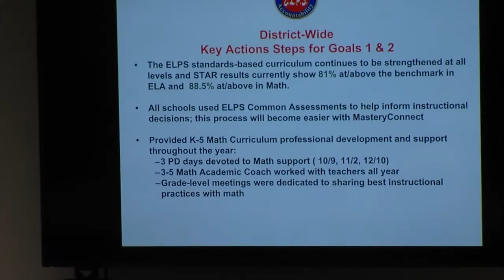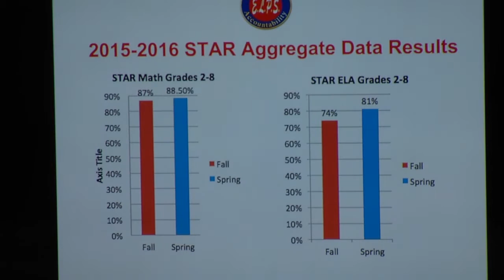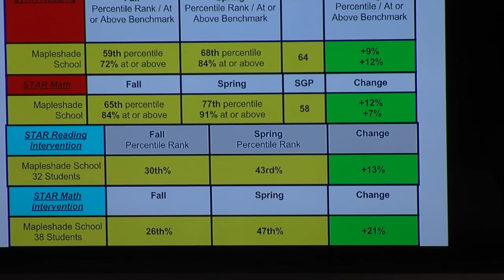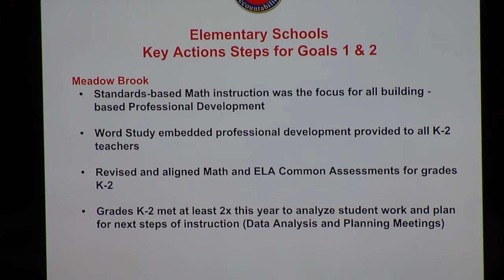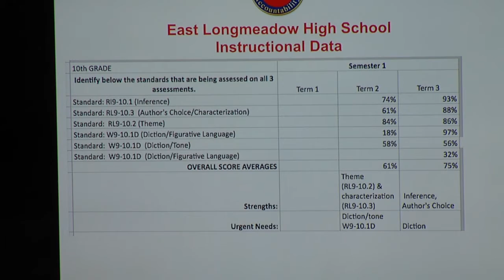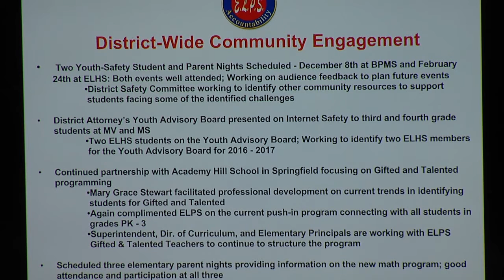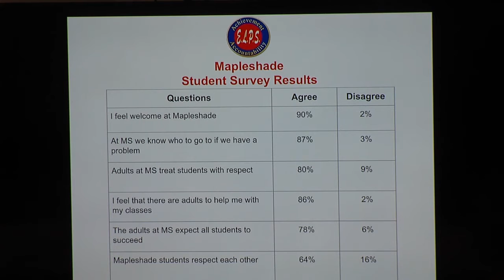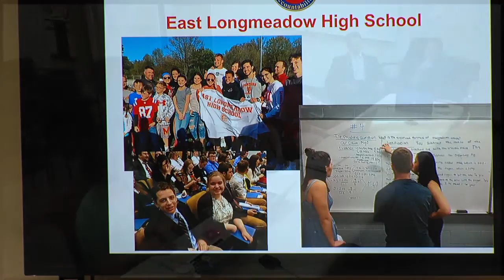School Committee, June 20, 2016